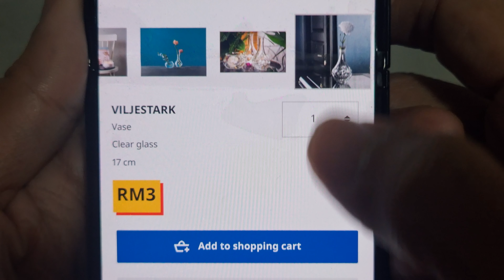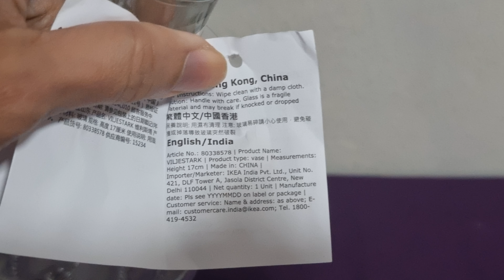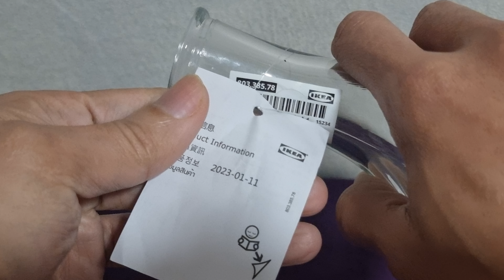[8K] IKEA VILJESTARK VASE (17CM CLEAR GLASS) DIOR8KUNBOXING 01092024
[8K] IKEA VILJESTARK VASE (17CM CLEAR GLASS)

Dior .
YouTube.com/dorentertainment
Youtube.com/maisondornetwork
Instagram.com/MaisonDorNetwork
Youtube.com/Maison_Dor